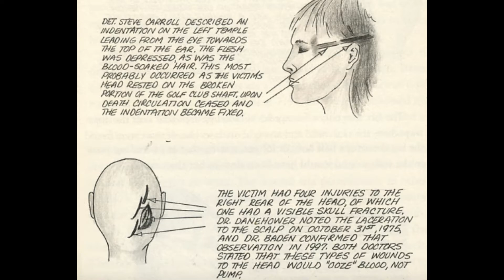Caso Martha Moxley | O Caso que envolveu a família Kennedy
Martha Elizabeth Moxley foi encontrada morta, no terreno de sua própria casa, no Halloween de 1975. Encontrada brutalmente assassinada, por um taco de golfe, o caso de Martha é polêmico por envolver, mesmo que indiretamente, membros da família Kennedy, especificamente, a família Skakel.